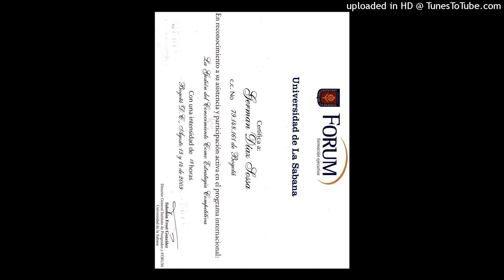545. MANDAMIENTOS QUE LE DARAN EXITO CON LOS DEMAS. SI LE SIRVIO, GRACIAS POR COMPARTIR.